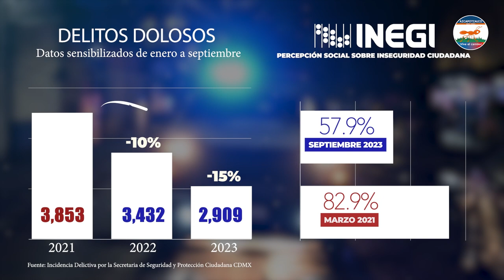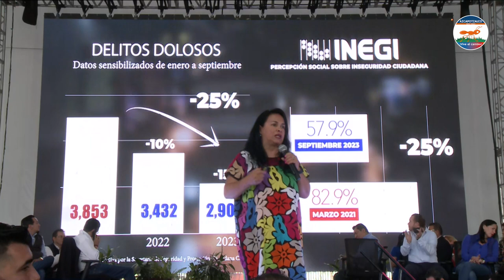🔵🟡🔴JUEVESDESEGURIDAD Reducción del 25% en la percepción la seguridad de 2021 a 2023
¡La seguridad en Azcapotzalco es tarea de todos y juntos hacemos la diferencia! Con el apoyo ciudadano y el compromiso de la alcaldesa Margarita Saldaña Hernández , los Jueves de Seguridad han sido clave. Registramos una notable mejora, con una reducción del 25% en la percepción social de la seguridad de 2021 a 2023. Donde nuestro gran avance en seguridad es reconocido por el Jefe de Gobierno. ¡Seguimos construyendo un Azcapotzalco más seguro para todos! 🔒💪🏽 nuestro gran avance en seguridad es reconocido por el Jefe de Gobierno. JuevesDeSeguridad ParticipaciónCiudadana AzcapotzalcoSeguro ViveElCambio🌟